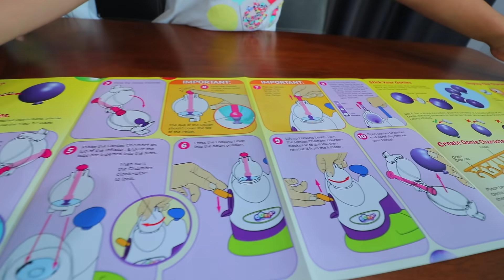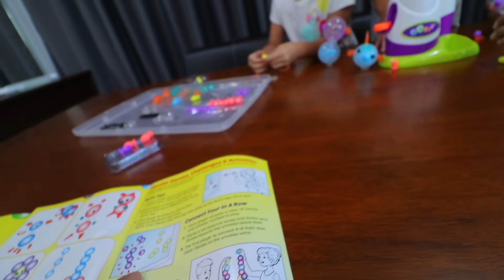หนูยิ้มหนูแย้ม | เล่นเครื่องปั๊มลูกโป่ง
หนูยิ้มหนูแย้มเล่นเครื่องปั๊มลูกโป่งหลากสี ลูกโป่งที่ปั๊มเสร็จสามารถนำมาตกแต่งให้สวยงามตามจินตนาการของเด็กๆ ได้ด้วยนะจ๊ะ